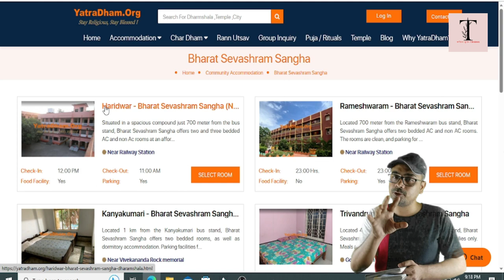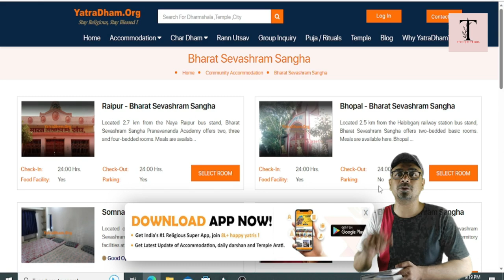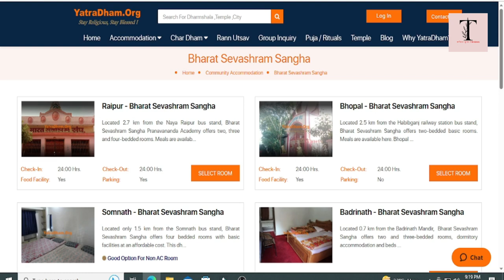Bharat Sevashram Sangha Guest House Booking কিভাবে করবেন | Tour and Travel Bharat Sevashram Sangha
How to make Bharat Sevashram Sangha Guest House Booking for travel and tour
Bharat Sevashram Sangha Guest House Booking কিভাবে করবেন
Bharat Sevashram Sangha online rooms Dharamshala
Out of West Bengal Bharat Sevashram Sangha Guest House ::
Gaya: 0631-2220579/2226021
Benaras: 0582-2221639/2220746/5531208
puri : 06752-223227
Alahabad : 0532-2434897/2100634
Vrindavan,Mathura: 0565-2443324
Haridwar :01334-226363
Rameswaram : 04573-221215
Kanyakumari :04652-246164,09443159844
West Bengal Bharat Sevashram Sangha Guest House:
Head Office,Kolkata :2440‐5178/2327 , 2460‐1381,55199230 .
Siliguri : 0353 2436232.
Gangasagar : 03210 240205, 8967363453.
Kakdwip (Lot No. 8): 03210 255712 .
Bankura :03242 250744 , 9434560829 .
Garia : 033‐ 24303580 .
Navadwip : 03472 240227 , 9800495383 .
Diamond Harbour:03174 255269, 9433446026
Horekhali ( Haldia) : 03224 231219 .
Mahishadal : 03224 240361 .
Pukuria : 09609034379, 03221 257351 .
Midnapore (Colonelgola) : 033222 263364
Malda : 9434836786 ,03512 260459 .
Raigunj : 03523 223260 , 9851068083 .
Teor ( South Dinajpur) : 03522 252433 .
Email_ID:
Why did I make this channel?
     One day I heard the story of Parasnath Hill(Highest peak of Jharkhand, INDIA, and a prominent Jain pilgrimage) trekking at night from one of my M.Sc. Student. After hearing about the incredible experience of night-time trekking I made my mind about the same.
    I got much of the information from many YouTube channels but none of those have mentioned anything about toilet facilities on the
hilltop. Anyway, we five people started our journey for PARASNATH, as we don’t have information regarding toilet facilities we relieved ourselves in PARASNATH Station.
   At 2A.M. when we are climbing I made my mind to share my experience with other people. It was an incredible experience, when the surrounding townspeople are sleeping we are climbing relentlessly. From this experience, the idea of creating a YouTube channel came to my mind, so I made this channel. The vision of this channel is to share Information over Low budget Educational tours and to motivate over Tourism of India.

Note::Some images used in this video is for reference purpose only. This Video is based on my internet and personal research; it may not be 100% accurate. if you want to cut any scene in this video or music can contact me on my email: .